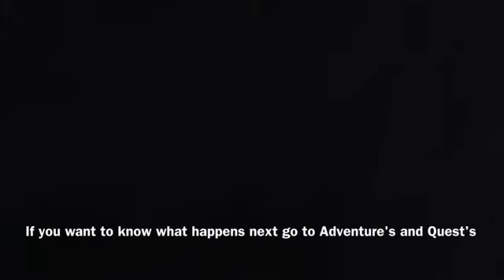HERO FACTORY Rise of a new King-The End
It is the end!